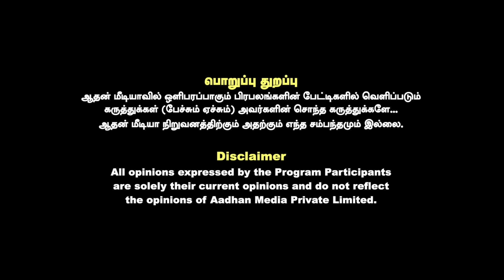எ.வ.வேலு வீட்டில் சிக்கிய ஆவணங்கள்.. ஸ்டாலினுக்கு தலைவலி | பிரகாஷ் M ஸ்வாமி | Aadhan Tamil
சுப்ரீம் மொபைல்ஸ் தீபாவளி சூப்பர் சேல்ஸ்

ஸ்மார்ட் போன் வாங்குன ஸ்மார்ட் வாட்ச் Free!!

ரூ. 25000 க்கு மேல் ஸ்மார்ட் போன் வாங்கும் அனைவருக்கும் ரூ. 7000 மதிப்பு உள்ள ஸ்மார்ட் வாட்ச் Free!!

ரூ. 15000 முதல் ரூ. 25000 வரை ஸ்மார்ட் போன் வாங்கும் அனைவருக்கும் ரூ. 6000 மதிப்பு உள்ள ஸ்மார்ட் வாட்ச் Free!!

ரூ. 15000 கீழ் ஸ்மார்ட் போன் வாங்கும் அனைவருக்கும் ரூ. 2000 மதிப்பு உள்ள TWS Earbuds  Free!!

கீ பேட் பட்டன் போன் வாங்கும் அனைவருக்கும் ரூ. 300 மதிப்பு உள்ள Wired Earphone Free!!

HDFC, ICICI, Yes Bank & One Card பேங்க் கார்டுகளுக்கு 5% இன்ஸ்டன்ட்  டிஸ்கோவுண்ட்
ரூ 20000 வரை எக்ஸ்சேஞ்ச் ஆஃபர்
ரூ 16000 வரை அப்கிரேட் போனஸ்
ரூ 5000 வரை கேஷ் பேக் ஆஃபர்

சுப்ரீம் மொபைல்ஸ்
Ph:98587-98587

Threads: @suprememobiles